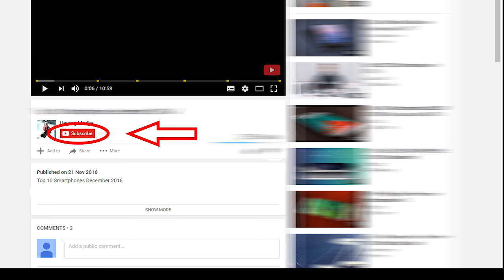Realince Jio Offer Upto 31 Dec 2017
Reliance Jio's free voice call offer is limited only till December 3, says Trai. The telecom regulator has maintained that promotional offers cannot exceed a period of 90 days.
Trai made this observation following a representation by incumbent telecom operators against Jio's promotional offer of free voice, which they alleged was violating the regulator's tariff order.
In its observation, which was intimated to Airtel, Vodafone India, Idea Cellular, Telenor India and Videocon Telecom, Trai said, "The revised offer of free services by Jio has been limited to 90 days i.e. up to December 3, 2016, and, therefore, is consistent with the guidelines on promotional offers."
Sources in Trai told TOI that the tariff plan filed with the regulator does not make any mention of free voice calls for life-time. In fact, Jio's tariff plan mentions 2 paise per second charge for voice calls. "Thus we have no reason but to treat the free voice announcement as a promotional offer. This offer cannot run beyond 90 days," a source said.
Thai also clarified that Jio's offer cannot be treated as predatory or in contravention of the regulations. "The tariff plans offered by Jio and the various submissions made thereafter have been examined and it is found that the plans filed with Trai cannot be cons
idered as inter-connect usage charge non-compliant, predatory and discriminatory at present."

Jio has confirmed that the Welcome Offer will end on December 3.

"As per RJIL's filing with the TRAI, the JIO WELCOME OFFER (JWO) will be available to all the customers for subscription till December 3, 2016. RJIL wishes to reconfirm that JWO benefits of free unlimited voice and data will continue to be available to all subscribers till December 31, 2016.

At the same time, Jio also says TRAI has noted that "the tariff plans offered by it are fully compliant with regulatory norms of IUC compliance, non-predatory and non-discriminatory."

Earlier Jio has said that the Welcome Offer would end on December 31. The company had said that it would start charging for data services like ISD calls from January 1. The company had also filed a tariff plan with TRAI.

Right now it is not clear how Jio will react to the TRAI's order. But the likely possibilities are two: Either Jio will bring the date of commercial launch forward and start charging for services from December 4 or it will announce a new offer to the Jio users, which will help it circumvent the 90 days rule.

It is not clear what sort of impact the TRAI order will have on the Jio service, though a positive impact is likely. Of late the quality of Jio service is going down in a significant manner and almost all of these issues can be attributed to the number of users, who drawn in by the free offer, have clogged the network. Once the commercial operations start it is possible that the number of active Jio users will come down, leading to better service to those who pay for it.

The orders also offers some respite to current market leaders like Airtel and Vodafone. Currently, they can't match Jio in terms of price because Jio is free. But once Jio's commercial operations start, they may be able to compete better.

"The revised offer of free services by Reliance Jio has been limited to 90 days i.e. December 3, 2016 and therefore is consistent with the guidelines on promotional offers," Trai said in an order.

When contacted, a Jio spokesperson said the Jio Welcome Offer or JWO "benefits of free unlimited Voice and data will be available to all subscribers up to December 31, 2016."
But, the "JWO will be available to new consumers for subscription till December 3, 2016," the spokesperson said.

"Jio will continue offering consumer-friendly plans to enhance Data and voice experience of all consumers," he added.